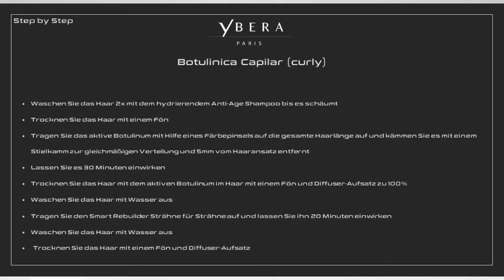Botulinica Capilar curly DE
ΥΒΕRΑ PARIS war das erste Unternehmen, welches das Konzept der Haarauffüllung auf den Markt brachte (Botox Effekt). Gealtertes Haar welches permanenten Aggressionen unterliegt benötigt effiziente Technologien. So, ΥΒΕRΑ präsentiert eine leistungsstarke Formel bestehend aus pflanzlichem Botulinum Toxin und LunamatrixTM System, welches die Keratinproduktion stimuliert durch injizieren von Proteinmasse in den Cortex des Haares und somit die Dicke des Haares von der Wurzel bis zu den Spitzen standardisiert. BOTULINICA Capilar eliminiert auch Volumen und raue Spitzen, verlangsamt den Alterungsprozess und hebt die Schönheit und Jugend Ihres Haares hervor.